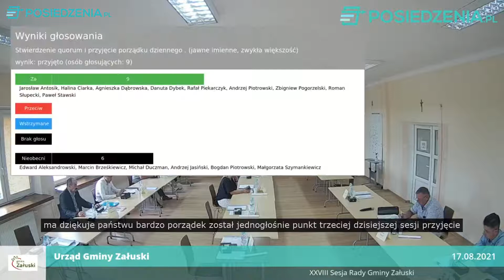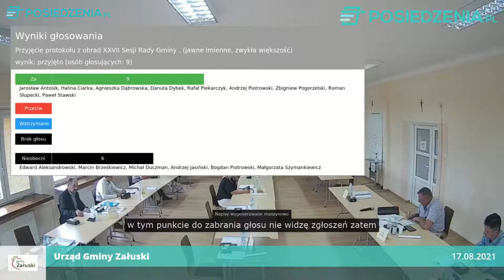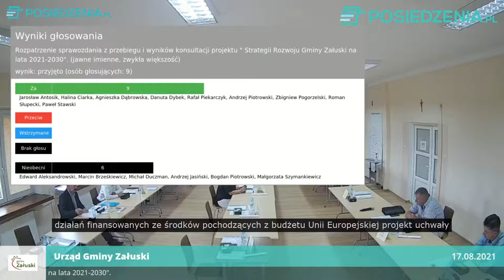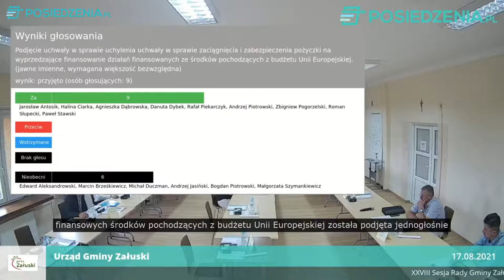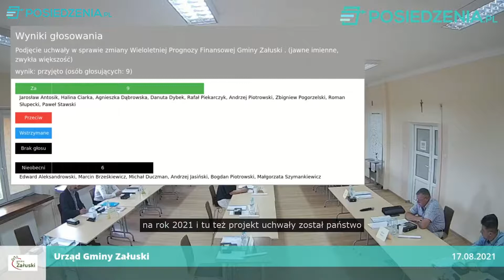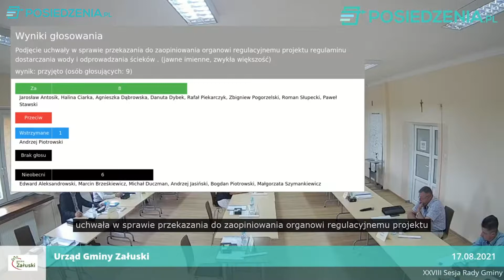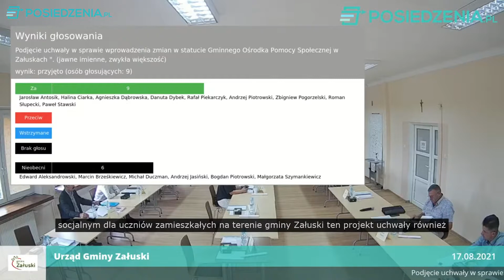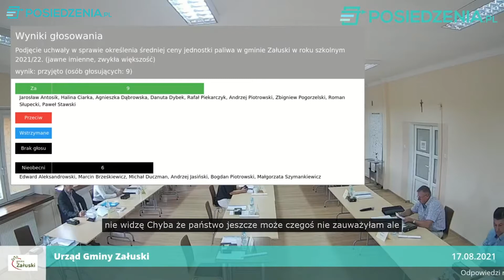XXVIII Sesja Rady Gminy Załuski napisy